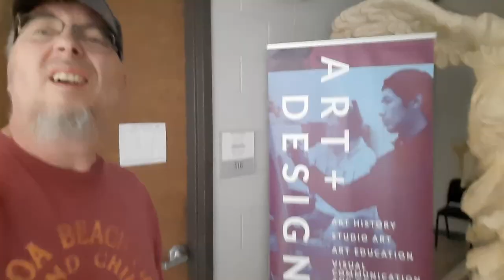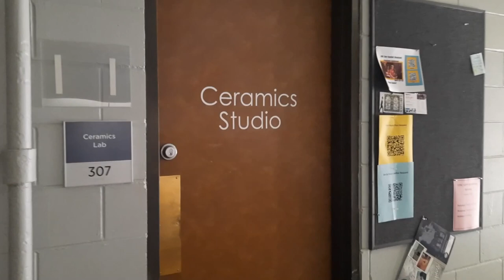My journey through the Department of Art and Design at UNK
Back around 1990 to 1994 I was a student at the University of Nebraska at Kearney UNK studying art and design. That is where I took my painting, design and other art related courses that helped me become the artist I am today. This video is my wife and I taking a tour of the campus and the art department on the 4th of July 2023. Lucky for us the fine arts building was open and we were able to shoot some video and show you my old art department.

A lot has changed since I was there 30 odd years ago but somethings are still the same. I want everyone who follows this page to know something about my background so take a few minutes and follow the tour.